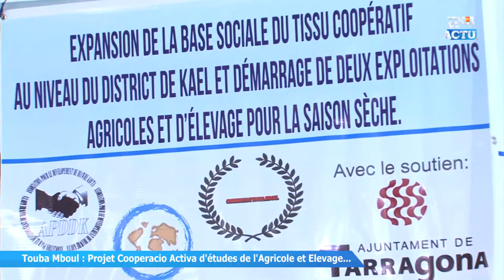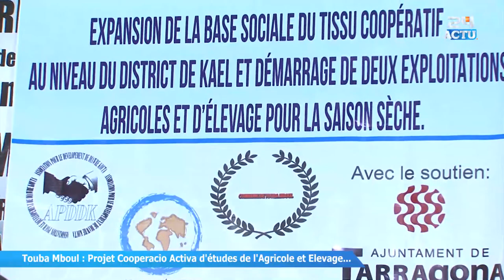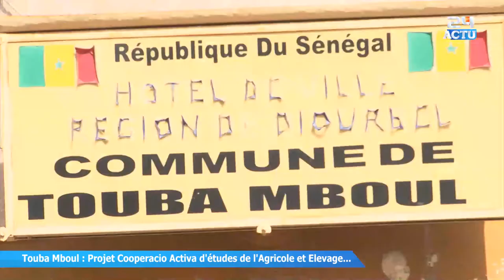Touba Mboul: Projet Cooperacio Activa d"études de l'Agricole et Elevage...